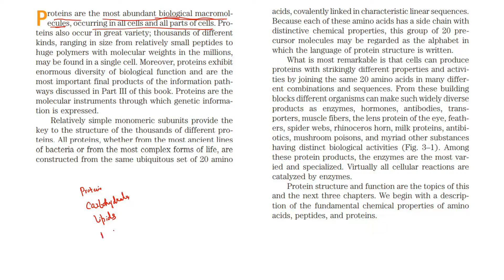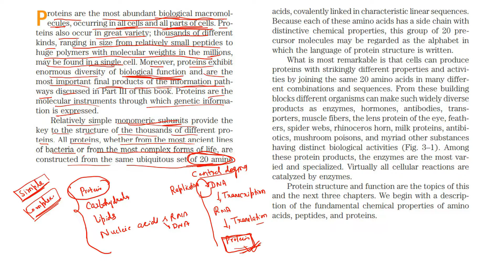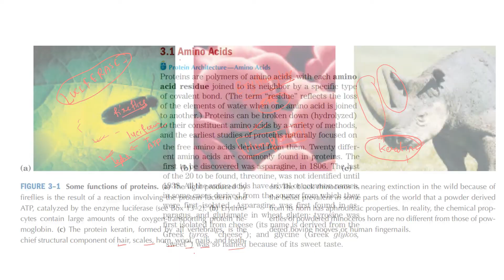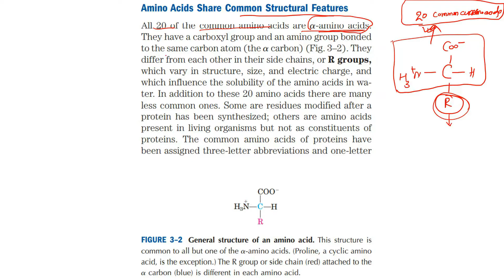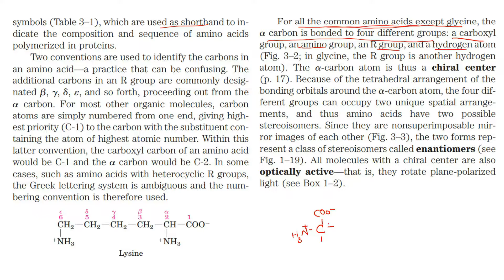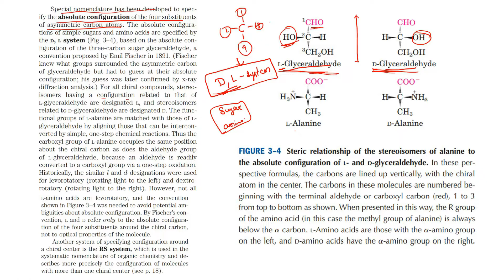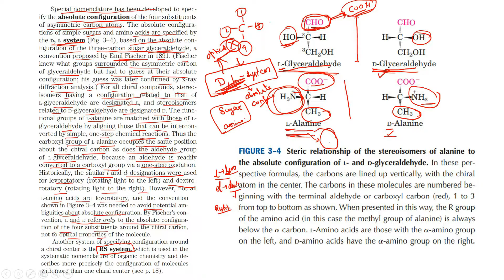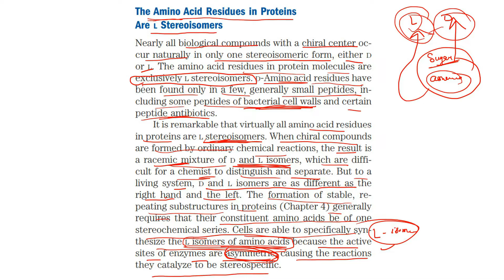Fundamental Structure of amino acids|| Lehninger's principles of Biochemistry|| Dr. Manisha Sinha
This Video lecture I have explained the fundamental structure of amino acids.

Hey guys, I am super excited to share with you the whole syllabus of CSIR/UGC-NET in a way not imagine before. CSIR has been testing the candidate’s scientific approach through their questions based upon. In the light of this dynamic change in the pattern of CSIR, this session would be immensely useful in improving the score in the CSIR/UGC-NET Examination. Sit tight and enjoy the lecture. DO NOT GIVE UP. Much love to you all and good luck.